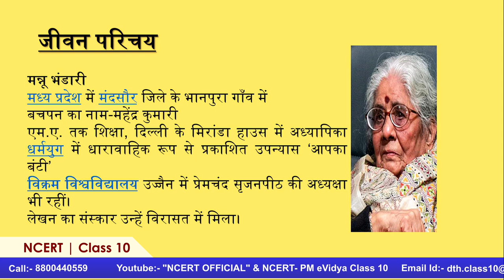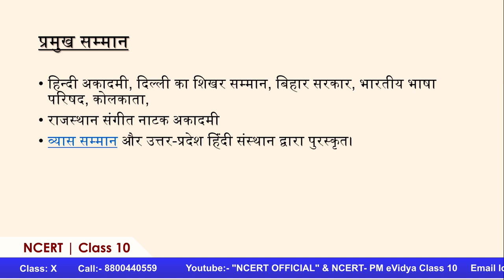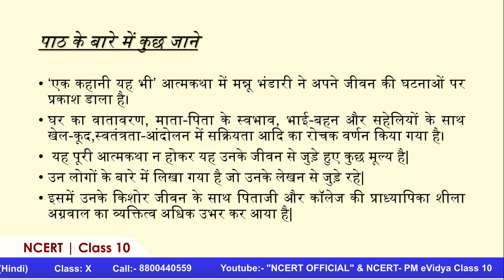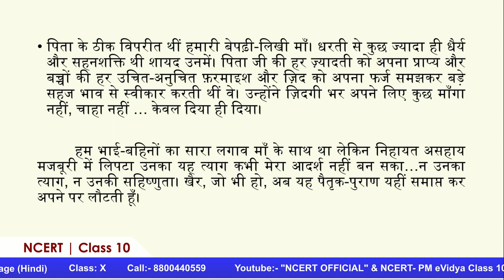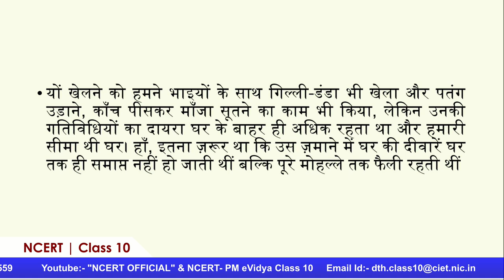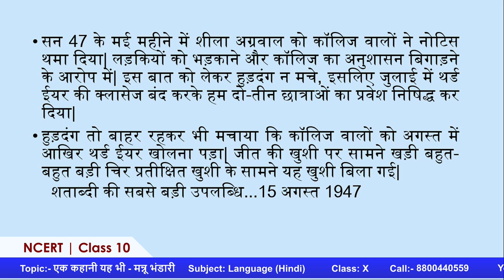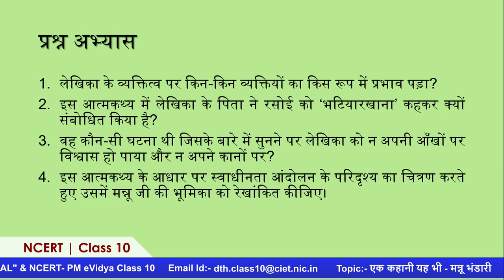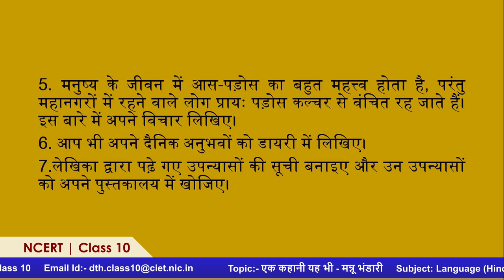Live Interaction on PMeVIDYA : एक कहानी यह भी - मन्नू भंडारी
एक कहानी यह भी - मन्नू भंडारी
Subject: Language (Hindi)    Class: X

Sahyog Session
Mon-Fri                                             5-5.30pm

The programs can be viewed on:
1. DD Free dish channel #2022 to 2033 ( PM eVidya  Class 1 to  PM eVidya Class 12)
2. Zee Dish TV Channel #950
3. Jio TV App
4. ‘NCERT OFFICIAL’ YouTube Channel